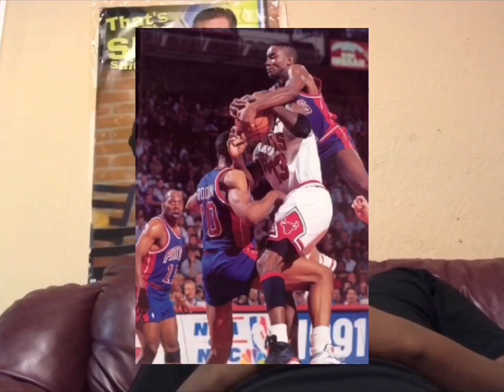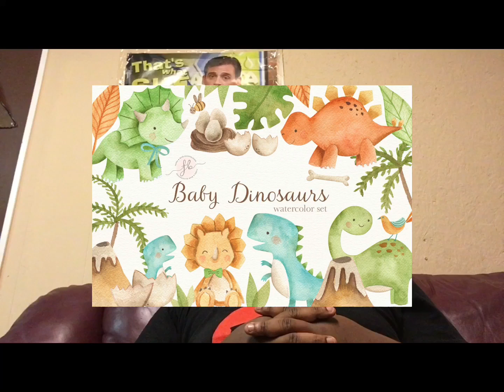NBA Playoffs, the best of the best and ALOT more | Keep It 💯 Podcast Episode 2 pt.1